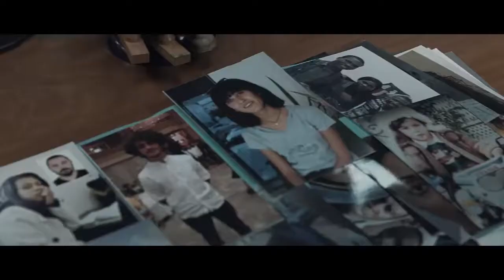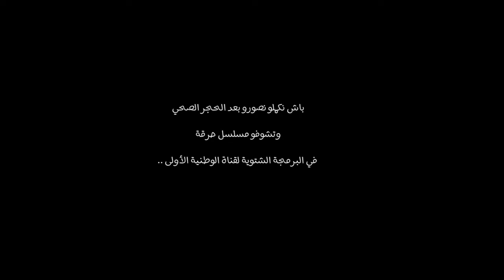Série Harga Trailer Official HQ LASSAAD OUESLATI